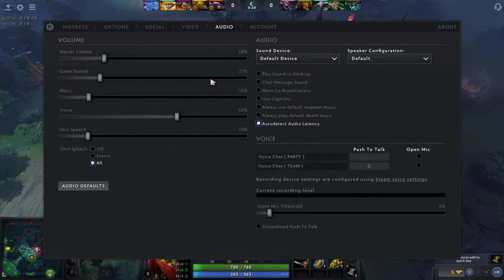h12j DOTA 2 ability draft Bounty Hunter with last skill pucks #12